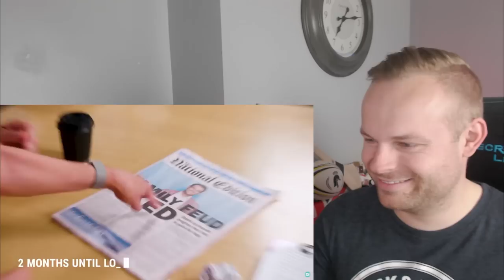Rob Reacts to... How Grant Denyer won the Gold Logie | With help from Tom Gleeson!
This sums up the Logie awards! Tom Gleeson makes it his mission for Grant Denyer of Family Feud to win the Gold Logie! A very funny tale!

ROBREACTS @ HOTMAIL.COM